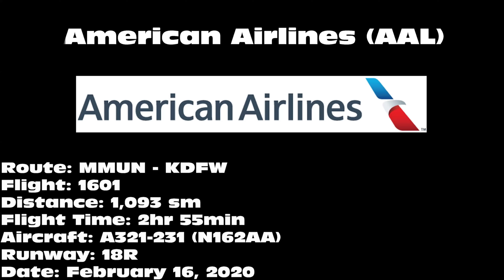American Airlines "Stand Up to Cancer" A321-231 [N162AA] -- UHD 4K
American Airline A321-231 landing on 18R at Dallas/Fort Worth International Airport (DFW) on February 16, 2020